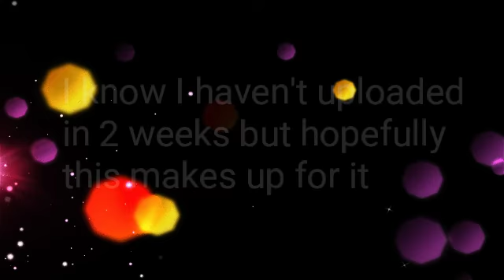Annoying end to a derby|Rotherham vs SUFC